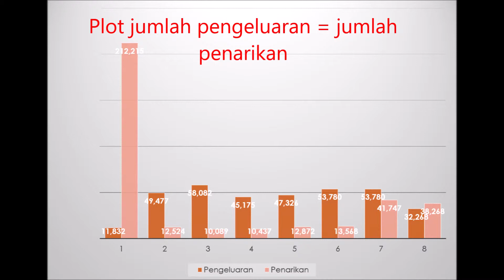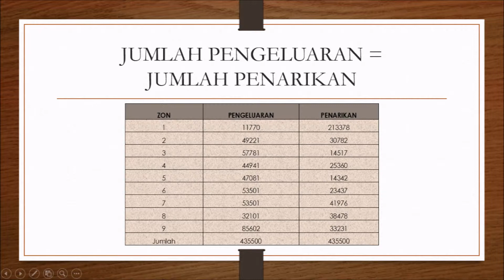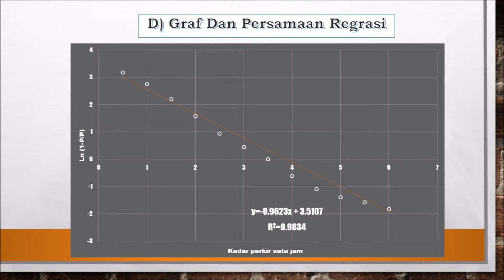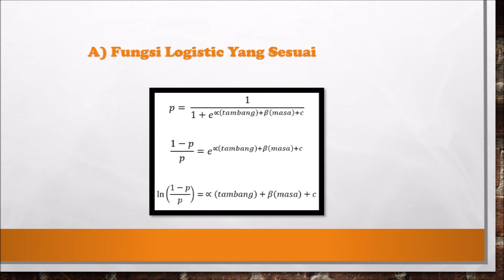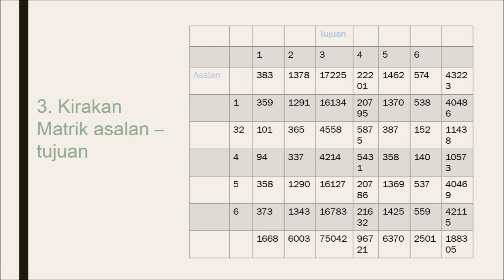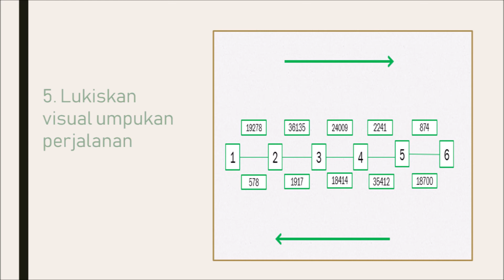LMCP 1352 : ASAS-ASAS SAINS DATA DALAM PENGANGKUTAN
Prof. Dato’ Ir. Riza Atiq Abdullah Bin O.K Rahmat
PRESENT BY RAJA SYAMSUL NAIM BIN RAJA HUSSIN (A161797)